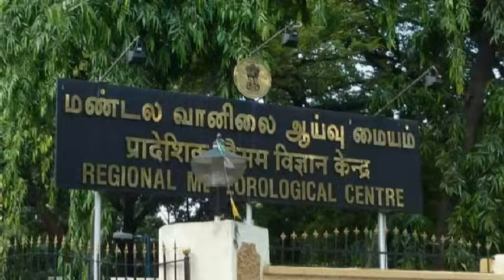15.05.24 இன்று இடி மின்னல் மற்றும் பலத்த காற்றுடன் தமிழகத்தில் 8 மாவட்டங்களில் கனமழை எச்சரிக்கைRain